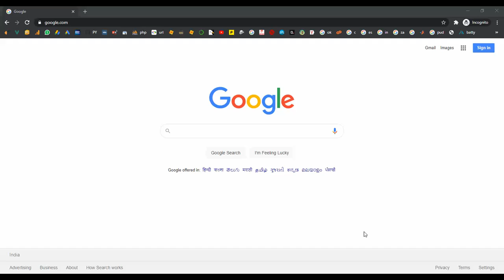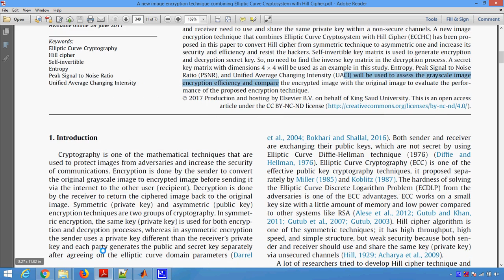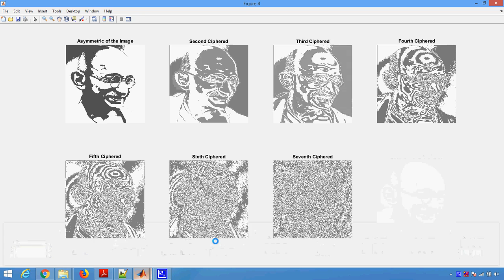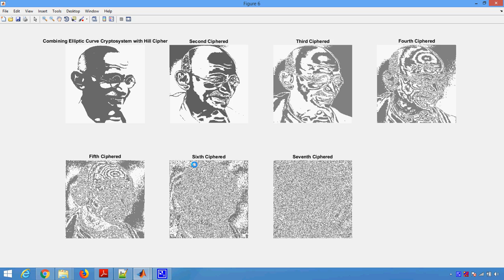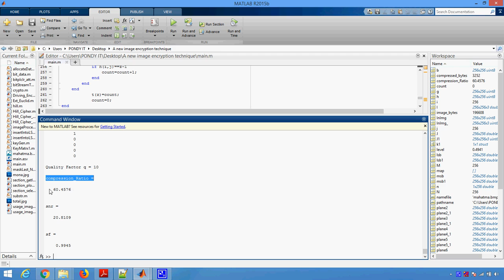A new image encryption technique combining Elliptic Curve Cryptosystem with Hill cipher in Matlab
From Our Title List the Cost will be,
Python=4000/-
Java Project=2000/-
Support Including Packages
 * Complete Source Code
 * Complete Documentation
 * Complete Presentation Slides
 * Flow Diagram
 * Database File
 * Screenshots
 * Execution Procedure
 * Readme File
 * Video Tutorials
 * Supporting Softwares
Support Specialization
 * 24/7 Support
 * Ticketing System
 * Voice Conference
 * Video On Demand
 * Remote Connectivity
 * Document Customization
 * Live Chat Support